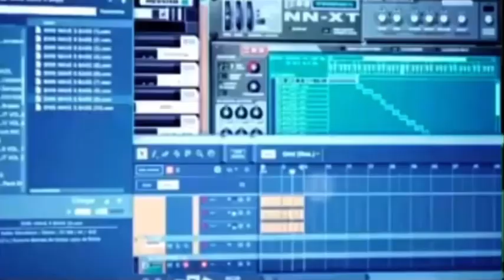Overseas - Young Adz (Official Music Video Trailer)